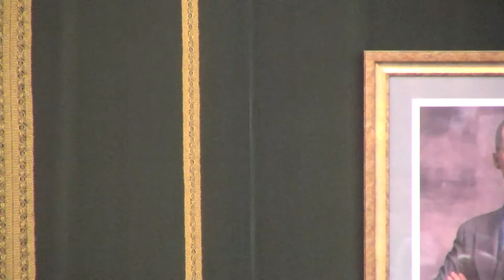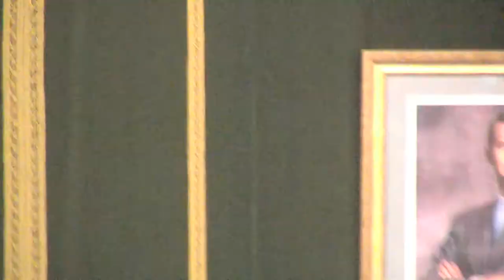Sesión constitutiva da Corporación provincial do 3 de xullo de 2019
12.00 h Apertura do acto por parte do secretario da institución provincial, Carlos Cuadrado Romay

12.05 h Constitución da mesa de idade e apertura da sesión

12.10 h Comprobación de credenciais e personalidade das e dos electos

12.20 h Toma de posesión das deputadas e deputados provinciais. Entrega de insignias institucionais pola mesa de idade

12.30 h Intervención do secretario para proceder á presentación das candidaturas de cada grupo político

12.35 h Rolda de intervención das candidatas e candidatos de cada grupo (en orde crecente de número de deputados: BNG, PP e PSOE)

12.50 h A persoa proclamada presidenta ou presidente electo tomará posesión do seu cargo e a presidenta ou presidente da Mesa entregaralle o bastón de mando, pasando a ocupar esta ou este último a presidencia da sesión

13.00 h Discurso institucional da persoa proclamada presidenta ou presidente da Deputación de Pontevedra

13.30 h Levántase a sesión